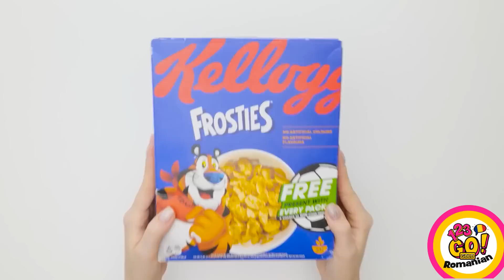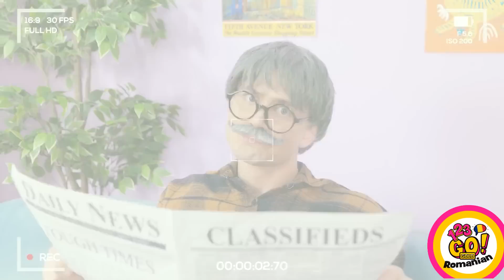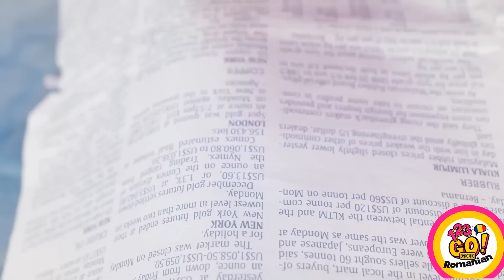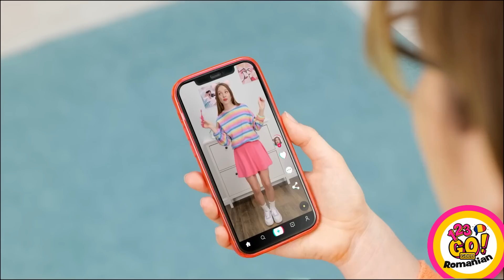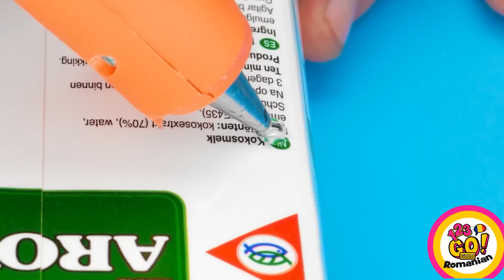TRUCURI PĂRINTEȘTI TRĂSNITE, PENTRU ORICE OCAZIE || Gadgeturi și idei DIY, marca 123 GO! GOLD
E greu să ai copii, de aceea uneori ai nevoie de ajutor. Sperăm că aceste trucuri îți vor ușura viața. Ce trucuri eficiente folosesc părinții tăi? Spune-ne mai jos, într-un comentariu. Nu uita să le arăți acest clip prietenilor tăi și să te abonezi la canalul nostru, pentru și mai multe clipuri utile.